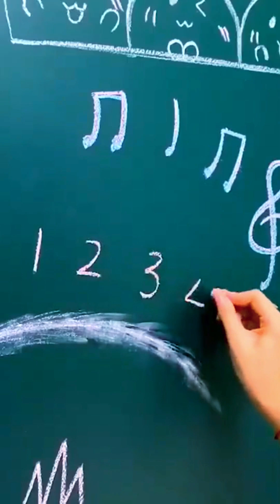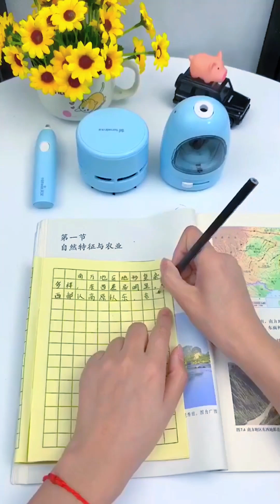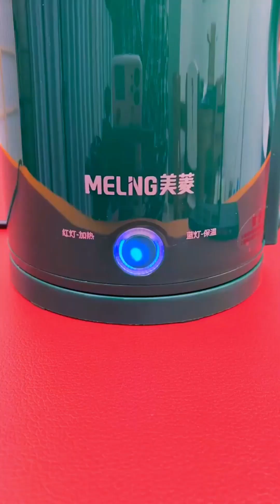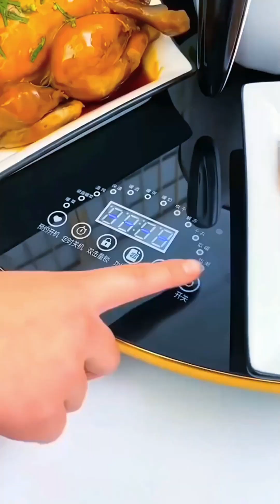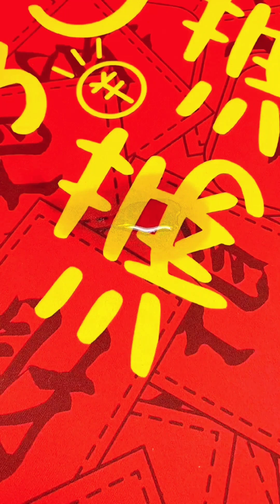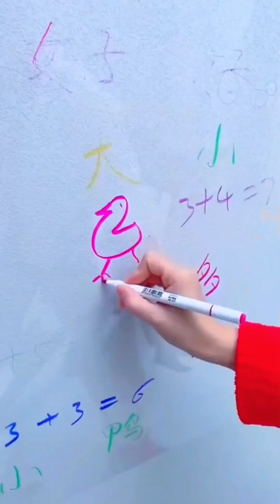LOVE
Things for the home that you will LOVE